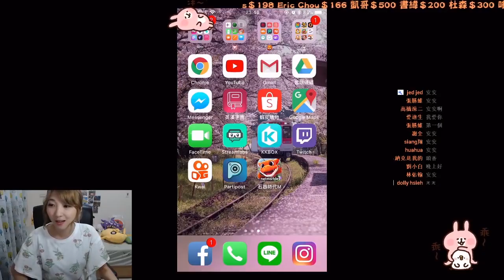【傳說對決】小天使瑞比的犧牲造就了阿罵和野哥ft.阿罵、打野哥、米克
這支遊戲還是舊版本唷